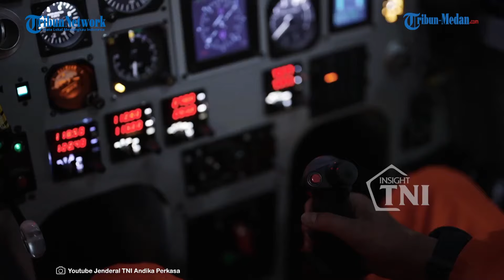Perintah Tegas Panglima Andika ke Taruna Terbaik AAU Letda Zophie Agar Seperti KASAU Marsekal Fadjar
TRIBUN-MEDAN.com - Arahan Tegas Panglima TNI Jenderal Andika ke lulusan terbaik Akademi Angkatan Udara (AAU) 2022 Letda Jeremia Zophie Pramudya.

Andika berpesan kepada Letda Zophie agar nantinya memiliki karir seperti Kepala Staf Angkatan Udara (KSAU) Marsekal TNI Fadjar Prasetyo.

"Pokoknya harus jaga diri, kita bangga ya, harus seperti KASAU," tutur Andika sambil menunjuk Marsekal Fadjar.

Hal ini dikatakan Andika saat menutup upacara pendidikan Taruna Taruni tingkat IV dan Wisuda Sarjana Akademi Angkatan Udara (AAU) 2022 di Kesatrian AAU, Yogyakarta.

Terdapat 108 Taruna Taruni AAU yang diwisuda. Jeremia Zophie Pramudya berhasil menyandang lulusan terbaik AAU 2022. Ditambah lagi, Jeremia juga meraih penghargaan lain sesuai bidangnya di militer.

Jeremia mengungkapkan ingin menjadi penerbang yang handal dan dapat menjadi bagian dari Jupiter Aerobatic Team.